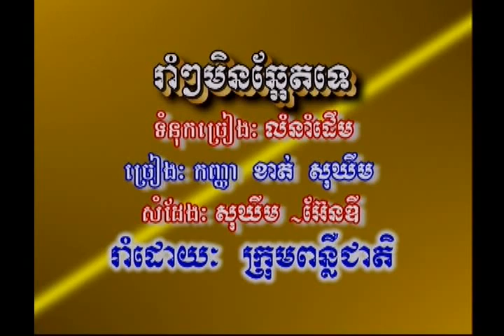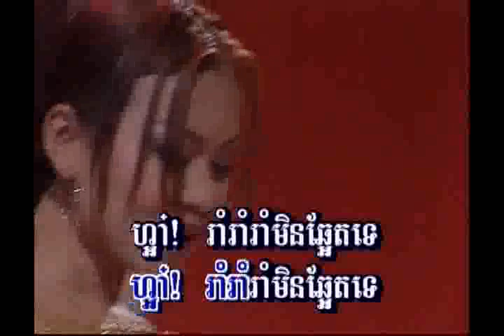Rorm Rorm Min Ch'aet Te